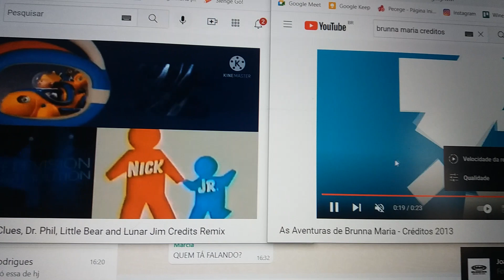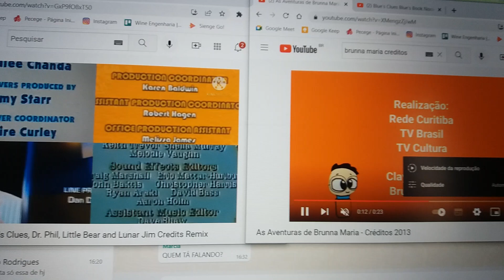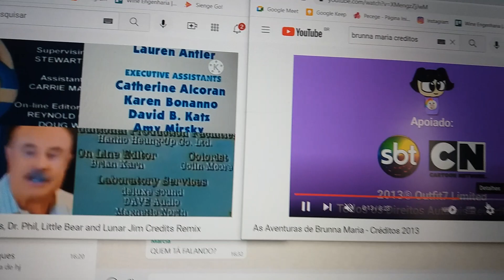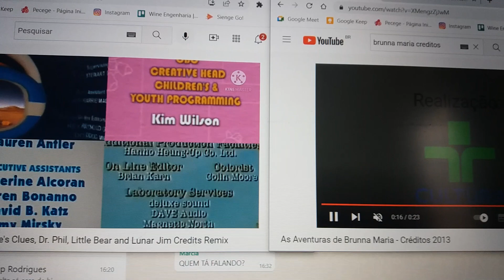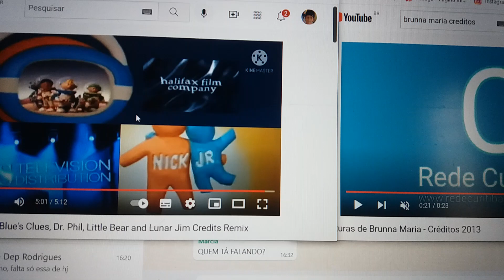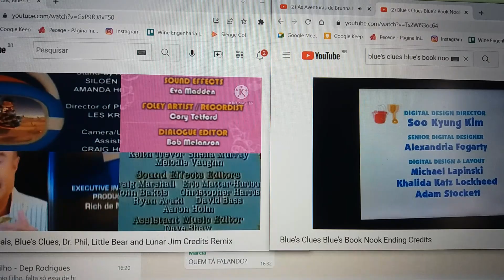AM, Brunna Maria, Blue's Clues, Dr. Phil, LB and Lunar Jim Credits Remix